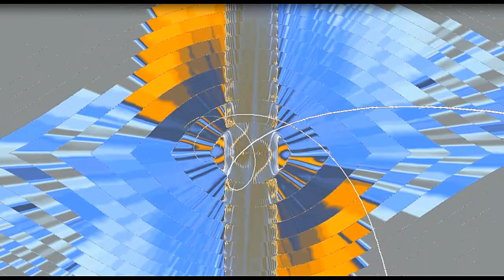Offensive by Lubomir Kavaldjiev (2023)